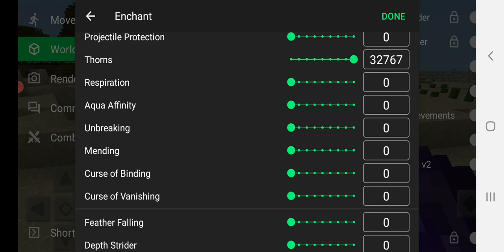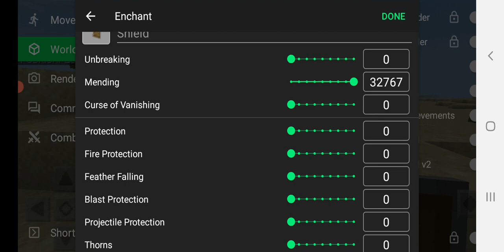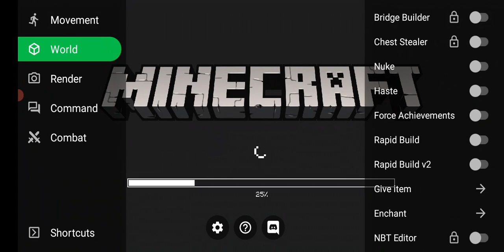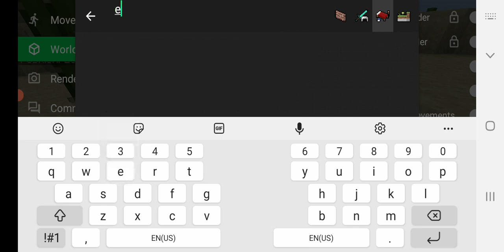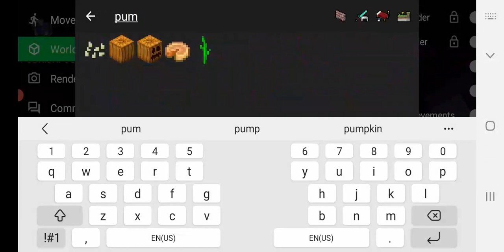Ender Dragon Teri To Aisi Ki Taisi. How To Use Rapid Build Toolbox For MInecraft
Ender Dragon Teri To Aisi Ki Taisi (Easily) [Tutorial]
How To Use Rapid Build Toolbox For MInecraft